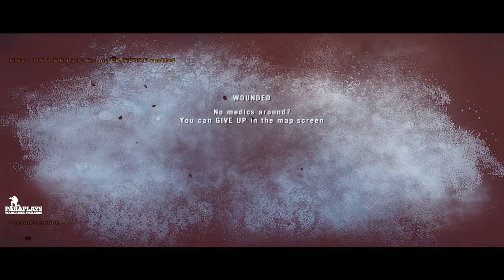Project Reality ► Black Hawk Down - Street Clearance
Hello and welcome to Project Reality 1.39 and today it's BlackHawk down as we get out with the Infantry and start street clearance just as in the film. The enemies could be anywhere.. cover, clear, move.

Welcome to Project Reality and ParaPlays.